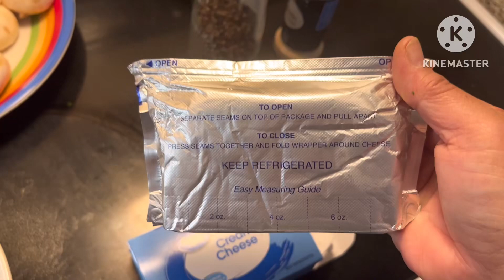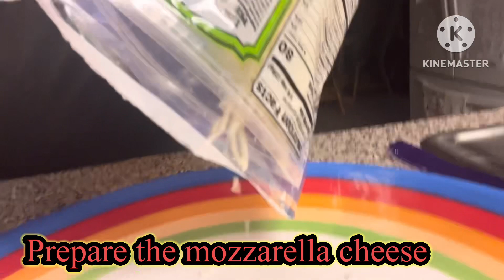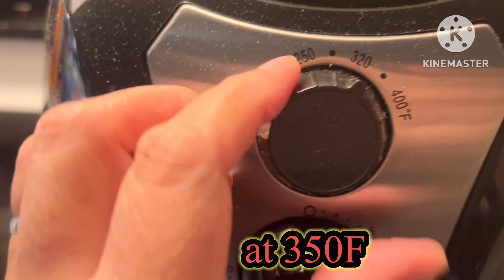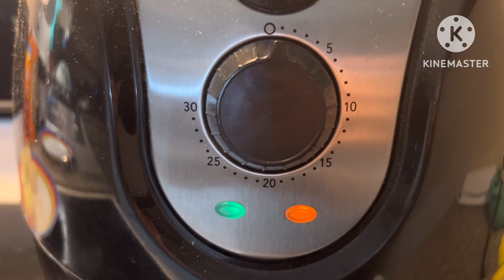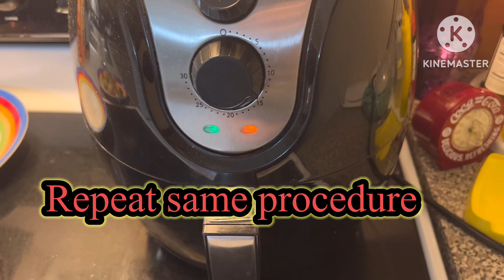HOW TO MAKE EASY DELICIOUS STUFFED MUSHROOM SPINACH | AIR FRY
HELLO FRIENDS!
I WANT TO SHARE TO YOU HOW TO MAKE EASY DELICIOUS STUFFED MUSHROOM SPINACH | AIR FRY COOKING